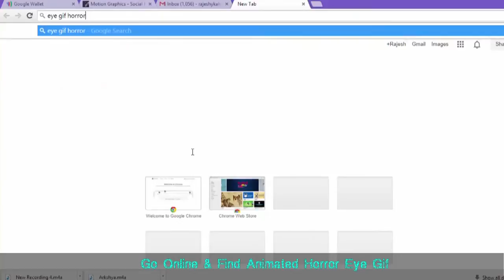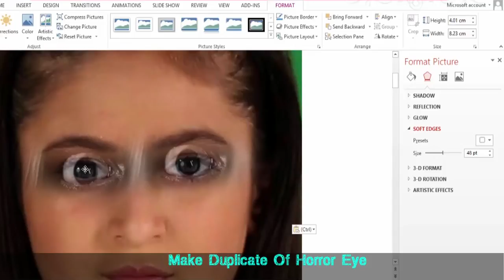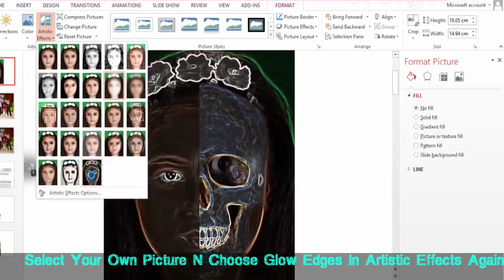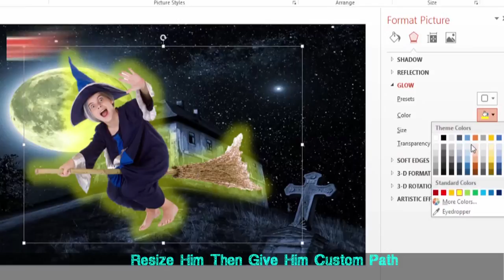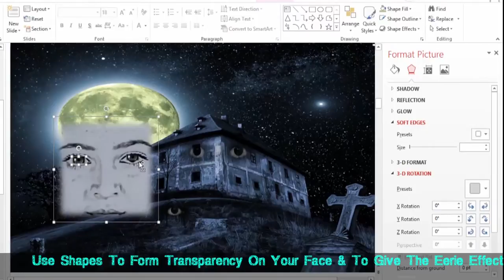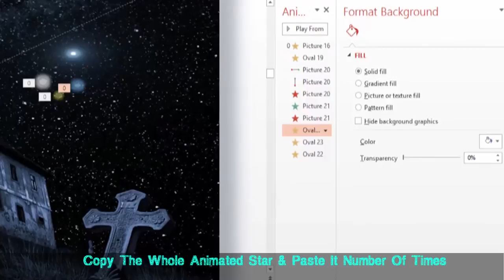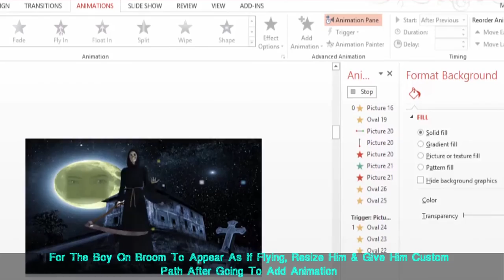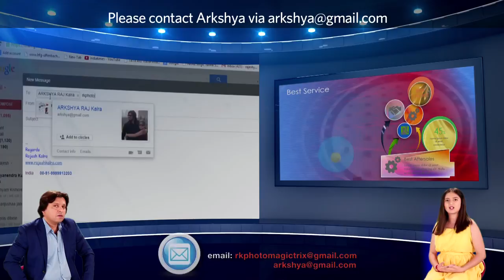Halloween, Use 3D Powerpoint Trix,Scare Your Friends By Turning Your Picture Into A Animated Scary G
RK Photo Magic Trix is launching its interesting and unbelievable preview promo which will form as a curtain raiser on their yet to be released 30 chapters of PowerPoint tutorials which assists determined PowerPoint users who are looking for new ways of creating attractive, engaging presentations. RKPhotoMagicTrix.com offers free tutorials that explain how to use 3D techniques in the simplest way possible in order to guide users on their way to success. The preview promo video of mind-blowing 3D PowerPoint tricks can be seen

The PowerPoint Creation Process
Due to the various hidden tools in PowerPoint, many individuals end up creating generic presentations that fail to hold the attention of their viewers. With RK Photo Magic Trix, it’s as easy as ever to transform a boring PowerPoint presentation into an entertaining, yet simple, slideshow.

Using an abundance of different tools, users will now be able to create animated 3D graphs, charts, arrows, buttons, pyramids, infographics, diagrams, and more. Family photo albums can be professionally developed using Arkshya and RK’s techniques.

They have totally brought PowerPoint to life by teaching simple ways to make the clouds move in a still picture, make unwanted people vanish from an image, replace backgrounds with video, enhance and sharpen pictures as old as 25 years, create 360 degree scene effects, and use 3D effects to make a jumbo jet appear as if it is flying in a still picture. This is something no one else has ever tried to do using PowerPoint! They also explain how to create and animate a foot tapping, fast-paced family picture album with the people dancing to their peppy African theme song.

Apart from these never-before-heard-of PowerPoint tricks, they are also teaching users how to transform PowerPoint using 3D, sports, TV, and news graphics! Additionally, they are using PowerPoint to make tattoo effects, draw sceneries and animate them, change dress colours, change eye colours, colour or streak hair for a funky look, replace broken teeth, create a horror look, or even do make up using the national colours. Making pictures dance to their specially created theme song is the icing on the cake.

Benefits of the Tutorials
RK Photo Magic Trix was created to assist young people who wish to become successful in the business world. Whether a presentation is needed for college, personal websites or bios, family photo galleries, corporate presentations, or even for social media, RK and Arkshya’s training will get the presentation where it needs to be.

The duo realizes that all presentations must be simple yet entertaining, which is why they make the tutorials easily accessible to everyone on YouTube, with multiple subtitle language options. RK Photo Magic Trix brings PowerPoint to life by teaching how to create and animate images, graphics and more.

Arkshya and RK: The Teachers
The tutorials were created by a father-daughter duo, Arkshya and RK, who are determined to help young PowerPoint users who wish to create impressive presentations.

Arkshya is only 10 years old, making her one of the world’s youngest online teachers.For her Photoshop tutorials Arkshya was felicitated and given a certificate for her teaching skills, in Phoenix by the Education & Human Resources Minister, Republic Of Mauritius, Honorable Dr. Vasant Bunwaree  ji  .The worldwide media reported it
Arkshya’s father, Rajesh Kalra, is well-known for conceptualizing the world’s largest soap carpet and composing Uganda’s first Corporate Anthem along with African pop diva Grace Nakimera.

After longing for a simple way to create a professional-looking presentation of his family photo album, RK decided to offer assistance to people attempting to use PowerPoint for the same purpose. Now the tutorials have expanded to include explanations on using 3D techniques and other mind-blowing methods.

This online tutorial system consists of almost 30 tutorials, which were created using professional lighting and studio equipment, multiple cameras, and more, to make the viewer’s experience as pleasant as possible.

More information about the tutorial system can be seen in the promo video The voice over for this video was done in New York, the script was written in Texas, spiced up in the UK, the original theme song was recorded in Africa, the 3D tutorials were made in India, and hopefully appreciated worldwide.

Rajesh Kalra
Founder and Teacher
RK Photo Magic Trix